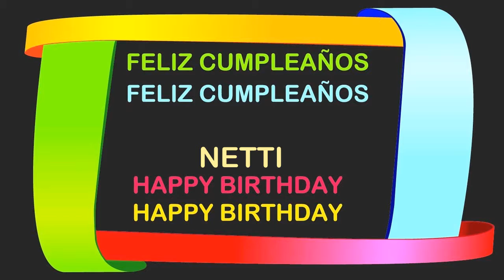Netti Birthday Postcards & Postales